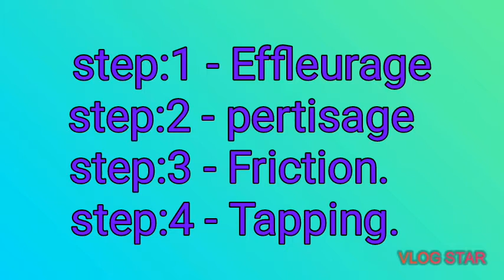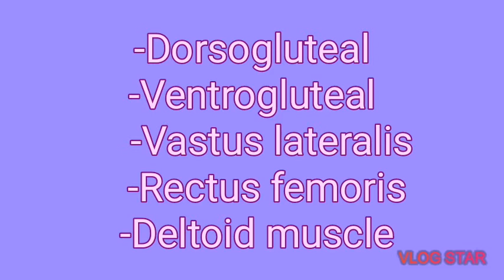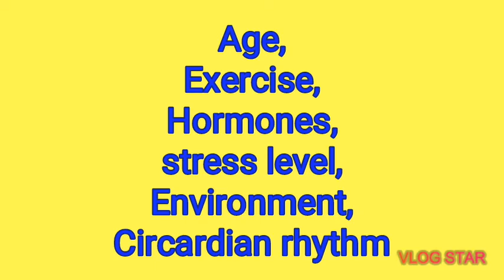Practical viva questions in Tamil | mcq's in nursing foundation | Nursing foundation viva Q&A